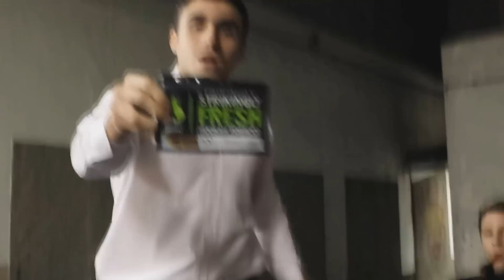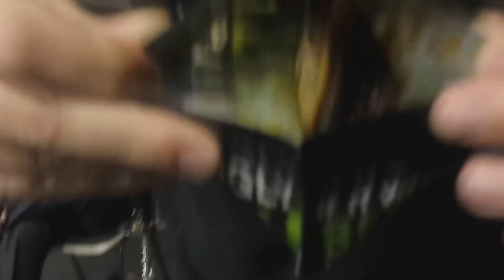[Review] Fumari - Spiced Chai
BlogDoArguile.com.br